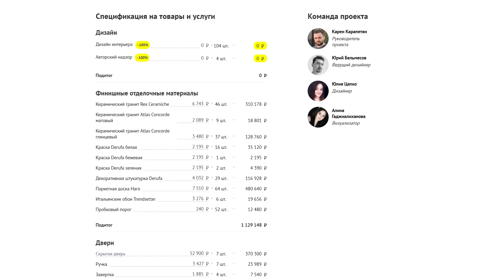Обзор квартиры 93 м2, современная классика. Дизайн интерьера в современном стиле. Рум тур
Дизайн интерьера в стиле современная классика, обзор 4-комнатной квартиры 93 кв.м в Екатеринбурге в городке чекистов.

Карнизы С332, C302, Р8020/8030, D310+DX121-2300, SX138

Автор проекта Юлия провела подробный рум тур по квартире (обзор квартиры) для молодой семьи с двумя детьми в стиле современная классика в составе кухни-гостиной, спальни, детской комнаты, кабинета и двух санузлов.
Особенность данного интерьера в современном классическом стиле состоит в том, что квартира находится в старом доме (были свои особенности планировки и инженерных сетей). В обзоре квартиры Юлия расскажет о дизайнерских решениях, использованных материалах, планировочных решениях в этой необычной классической квартире.